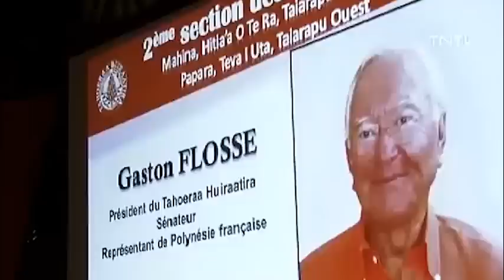Accueil triomphal de Gaston Flosse par la population de Paea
Reportage Elections 2013 de TNTV
Meeting sur Paea du Tahoeraa Huiraatira ce 6 avril 2013

Jour après jour Gaston Flosse poursuit sa marche victorieuse de commune en commune et d'archipel en archipel. Samedi 6 avril dans la soirée, le leader du parti orange s'est rendu dans la commune de Paea où il a été fraternellement accueilli par le maire Jacquie Graffe.

Gaston Flosse était accompagné de Nicole Sanquer, Marcel Tuihani Jr., Nuihau Laurey, Jonas Tahuaitu, Jeffry Salmon, Loïs Salmon, Sandra Levy-Agami, Lucie Lucas, Tearii Alpha ainsi que Pascale Haiti.Plus de 400 personnes avaient fait le déplacement jusqu'au parking de la mairie où se tenait cette importante réunion.